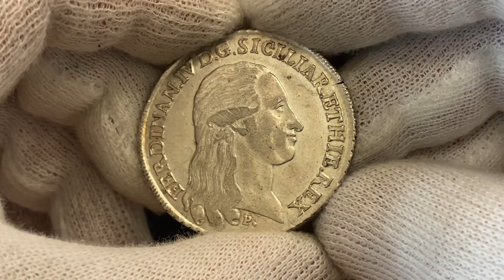1668 Italian States Naples & Sicily 120 Grana 1795 PAP